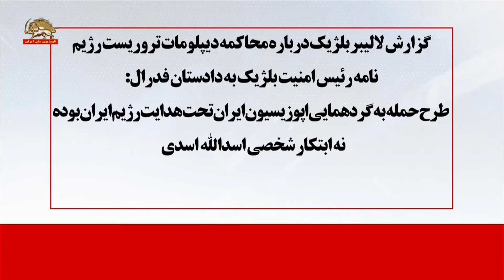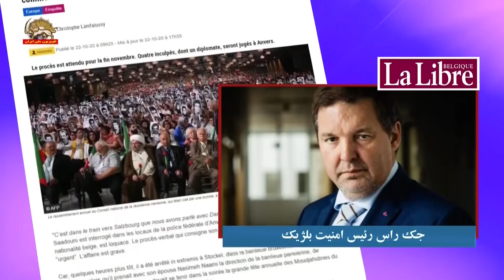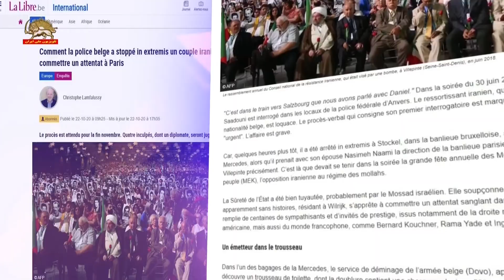دادستانی بلژیک: خامنه ای شخصا فرمان حمله ی تروریستی به گردهمایی مجاهدین خلق را داده است